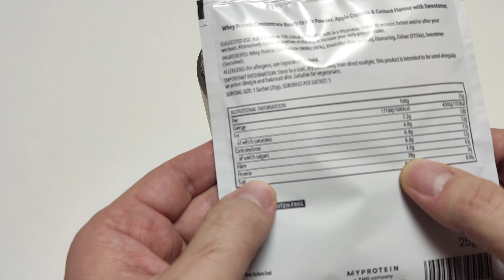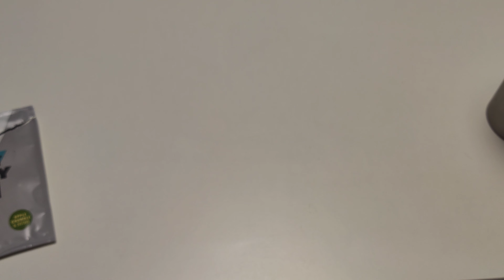Обзор вкуса протеина MYPROTEIN Яблочная крошка и заварной крем (Apple crumble & custard)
Продолжаю серию выпусков по вкусам протеина производителя MYPROTEIN, надеюсь это поможет кому-то с выбором.
Третий вкус Яблочная крошка и заварной крем (Apple crumble & custard) 78% белка.